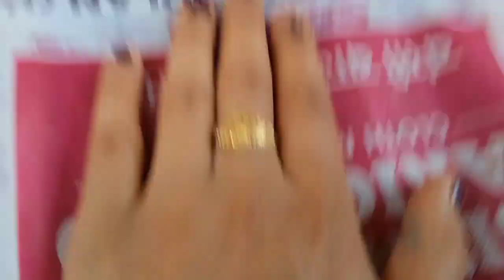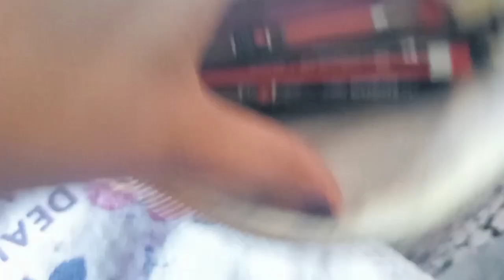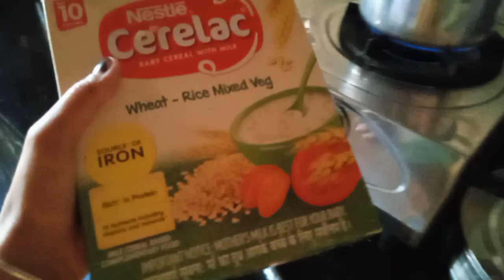Bhot time bad hui barish|| kuch ese mnaya environment day school m||30 days vlogging💪